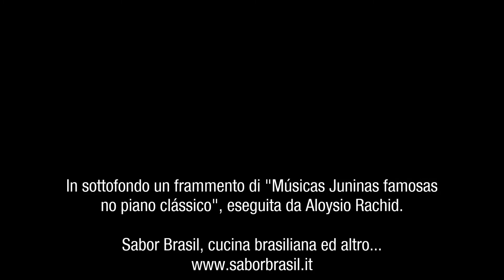Dolce di chicchi di mais (Canjica)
La "canjica" è un dolce tipico delle "festas juninas", che viene anche servito come dessert o merenda durante tutto l’anno.
Sabor Brasil ha bisogno dei vostri like per crescere e migliorare! Obrigada
La nuova edizione di "SABOR BRASIL. Ricette e racconti della tradizione culinaria brasiliana" è già disponibile:
Você pode encontrar a receita em português na página